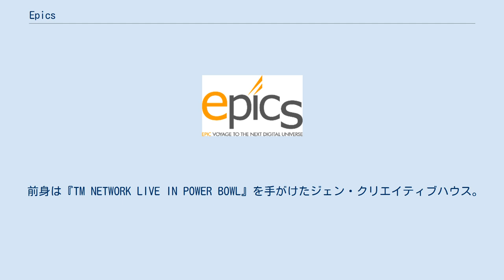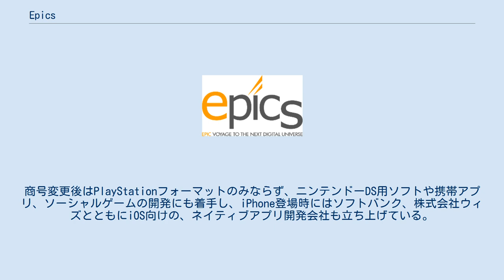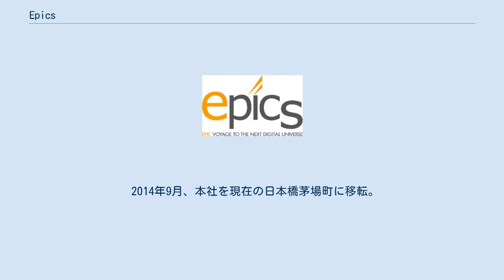Epics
株式会社epics（英: epics Inc）は、ソニー・コンピュータエンタテインメント（現：ソニー・インタラクティブエンタテインメント）に所属していた山元哲治が代表取締役を務める、デジタルコンテンツの開発会社である。
コンソール（＝コンシューマー）からソーシャルまでのゲームを主としたデジタルコンテンツの企画・制作業務、及びネットワークサービスの企画・制作・運営業務、また、既存・新規コンテンツのメディア/チャネルミックス、ないしマーチャンダイジングまでのプロデュース業務を事業の柱とした日本の企業である。
 前身は『TM NETWORK LIVE IN POWER BOWL』を手がけたジェン・クリエイティブハウス。
 1999年6月、株式会社ジーアーティスツ設立。
 2006年6月、制作・運営体制の改革・強化とともに株式会社epicsに商号変更。
同年8月にゲーム企画・制作事業の更なる強化と、ネットワークサービス、電子商取引の新規事業展開を図るため、第三者割当増資を実施し、株式会社ウィズの子会社となる。
同8月、山元哲治が代表取締役に就任する。
商号変更後はPlayStationフォーマットのみならず、ニンテンドーDS用ソフトや携帯アプリ、ソーシャルゲームの開発にも着手し、iPhone登場時にはソフトバンク、株式会社ウィズとともにiOS向けの、ネイティブアプリ開発会社も立ち上げている。
 2008年7月、本社を東京都中央区日本橋浜町に移転。
 2009年2月、株式会社ウィズ保有の全株式を買い取り独立し、保有の全株式を買い取り独立。
コンテンツの画・制作・運営事業を本格的にスタートする。
同年4月、本社を東京都新宿区神楽坂に移転。
 2011年2月、石川県金沢市に金沢オフィスを開設。
 2014年9月、本社を現在の日本橋茅場町に移転。